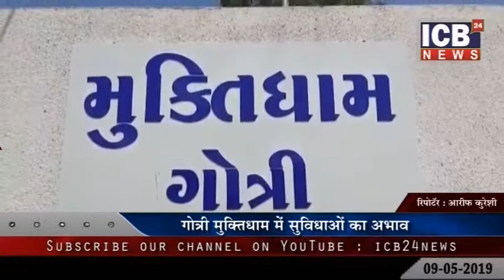VADODARA : GOTRI MUKTIDHAM ME SUVIDHA KA ABHAV